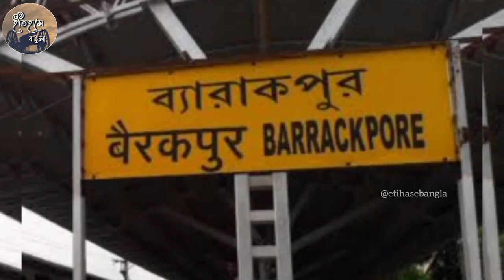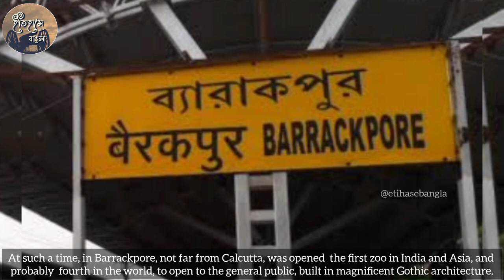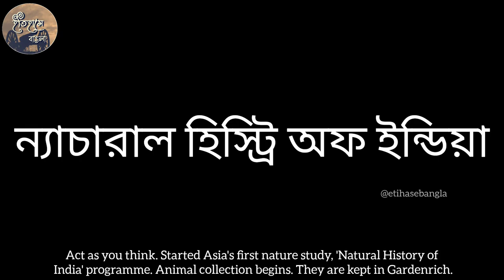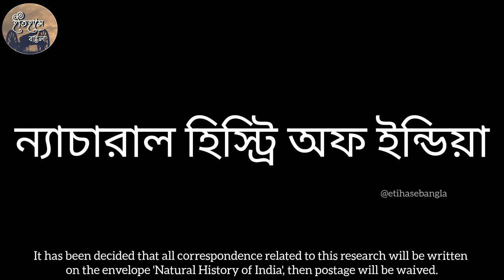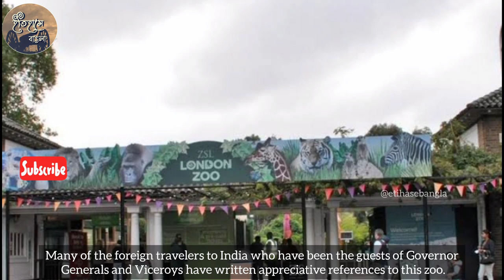Zoo Documentary / Asia's first Zoo / Mangal Pandey Park / Barrackpore Historical Zoo /amazingfacts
Zoo Documentary // Asia's first Zoo // Mangal Pandey Park // Barrackpore Historical Zoo // Historical Zoo in West Bengal // Alipore Zoo // London Zoo // British India // Lord Wellesley // Historical Channel // History of Bengal // History of Zoo // India's first zoo // Mangal Pandey// Bengali culture// Bengali History // Bengali Documentary Film // Documentary Video//Bengali story// Amazing Fact // Amazing story  //untold stories // Untold Vlog // History channel // Etihase Bangla// Etihase Bangla channel .

education (tv genre),human zoos,history channel,historical zoo,kolkata zoo,barrackpore history,barrackpore dada boudi,barrackpore zoo,barrackpore zoo । asia's first zoo। এশিয়ার সর্ব প্রথম ব্যারাকপুর চিড়িয়াখানা । @the untold vlog,zoomcar barrackpore,amazing facts,random facts,amazing fact,amazing facts tv,mangal pandey,mangal pandey park new restaurant,mangal pandey park barrackpore kiss,mangal pandey park,mangal pandey park barrackpore in west bengal all ইউটিউবারদের সাথে বেশ আনন্দ করলাম,
mangal pandey full movie,aamir khan songs,mangal pandey 2005 song,mangal pandey,mangal pandey movie.

ভিডিওটি ভালো লাগলে লাইক করবেন। শেয়ার করবেন। কমেন্টে আপনাদের মতামত জানাবেন এবং আর অন্য কোন বিষয়ে ভিডিও দেখতে চান তা জানাবেন । এছাড়া, আমাদের ইতিহাসে বাংলা ফেসবুক ও ইনস্টাগ্রাম পেজ এ আপনারা আমাদের পুরোনো ভিডিও গুলো দেখতে পারেন। ভালো লাগলে লাইক ও শেয়ার করার অনুরোধ রইল। আমাদের ইতিহাসে বাংলা ফেসবুক গ্রুপে জয়েন করে আপনিও হয়ে উঠতে পারেন ইতিহাসে বাংলা পরিবারের একজন সদস্য।
সঙ্গে থাকুন। বাংলার ইতিহাসকে জানুন, বাংলাকে ভালোবাসুন। ধন্যবাদ।